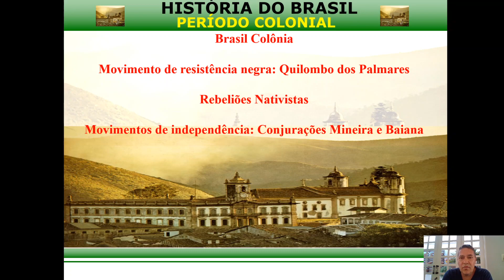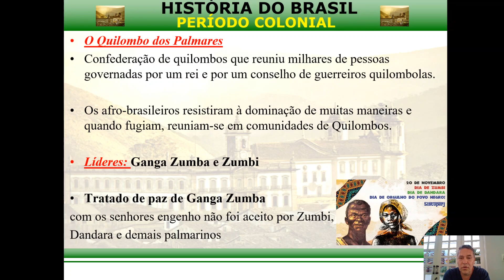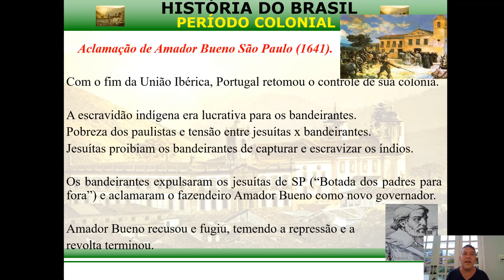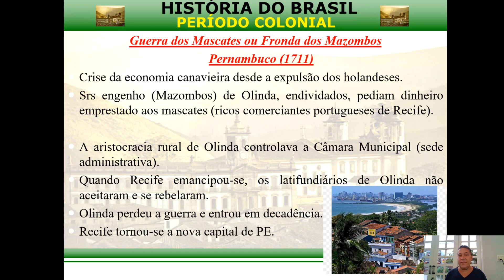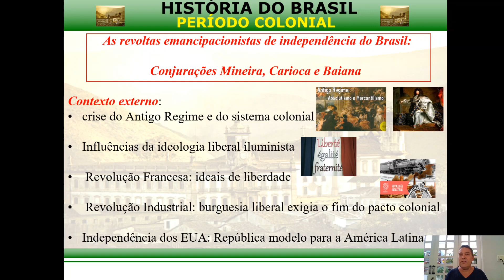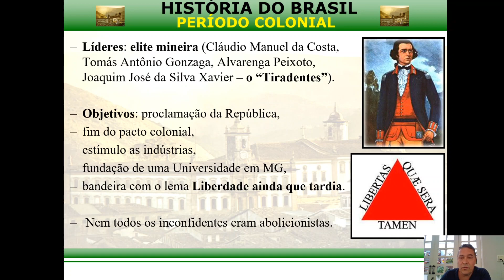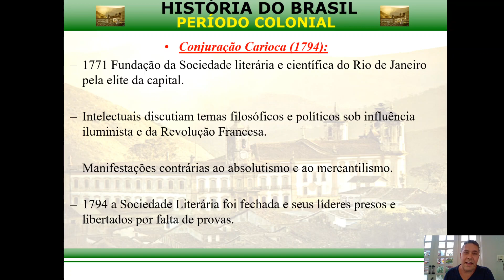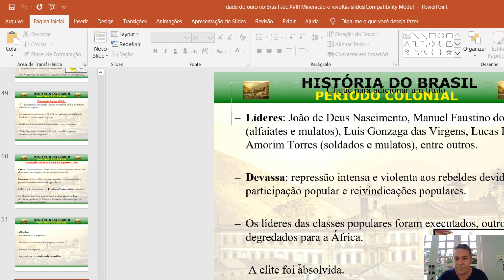Brasil Colônia Quilombo Palmares Revoltas Nativistas e Conjurações de independência - parte 2